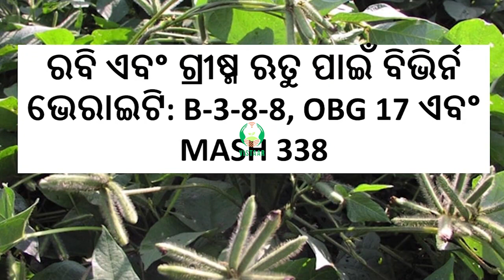ବିରି ଚାଷ କିପରି କରିବା